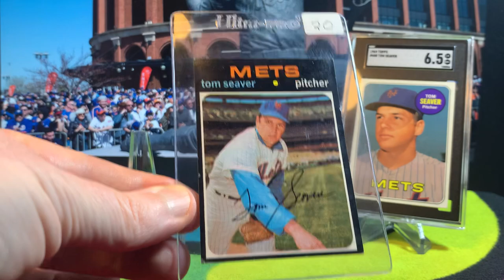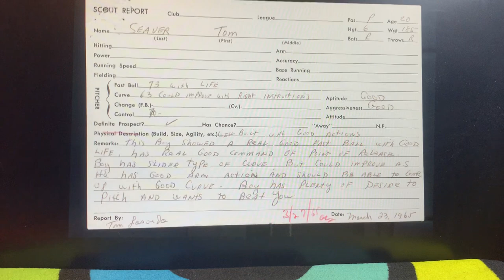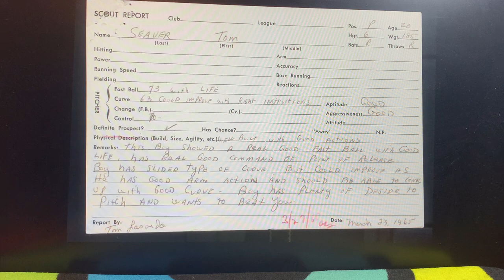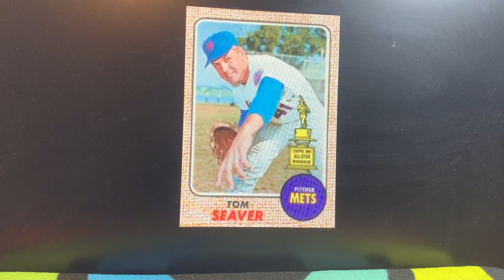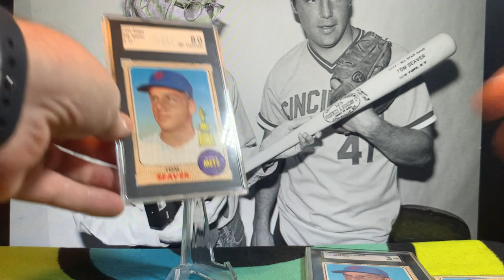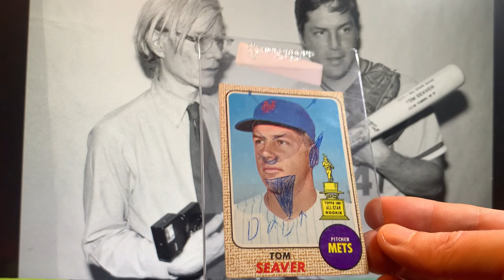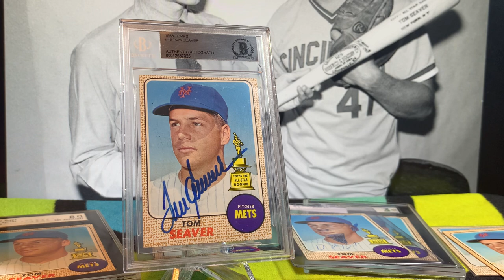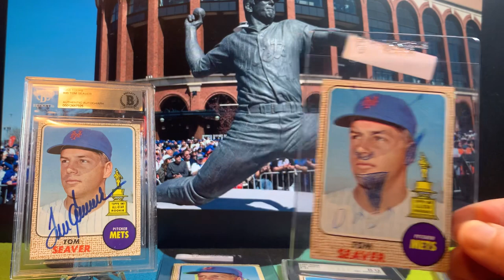Ep. 43: Tom Seaver, the Iconic Met @iconic_baseball (My Favorite Mets Card Ever)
This is a kind of VR for @iconic_baseball  and his selection of Tom Seaver as his #29 on his list (kind of my companion video.

And thanks to @SammyThunder for hooking me up with a new addition to my Seaver run!

(I also noted this card was on the @MidLifeCards want list - it's not an expensive card!!)